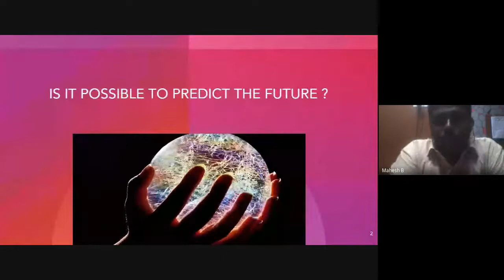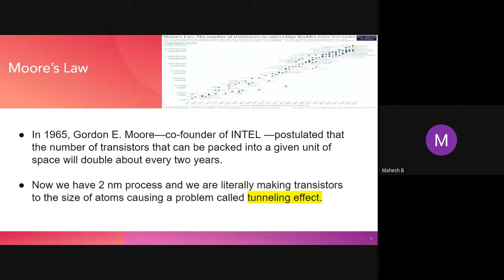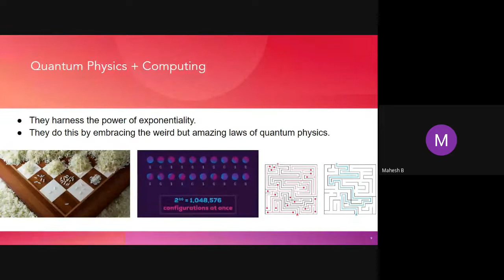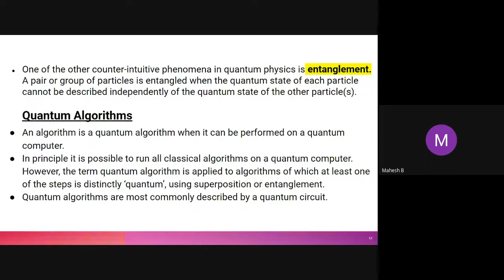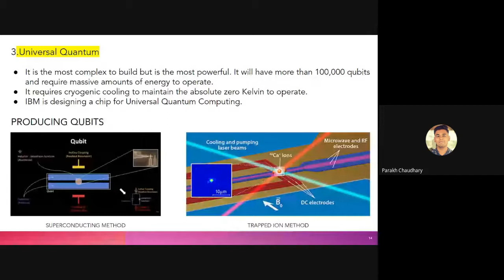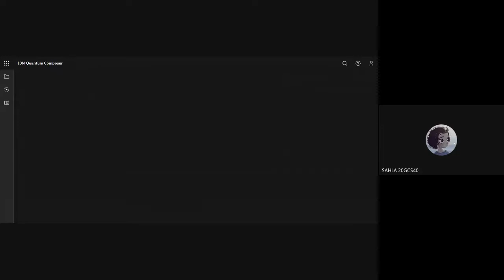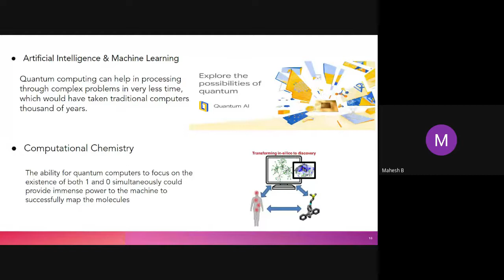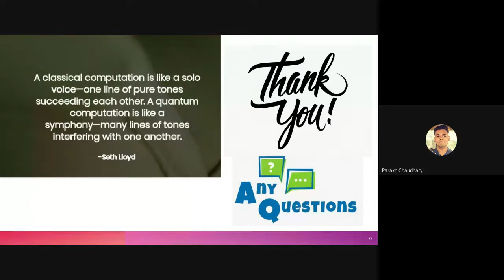Quantum Computing | IEEE CS MEA SBC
Webinar on "Quantum Computing" by Mr. Mahesh Babu | Quantum computing expert | A4 analyst at Capgemini